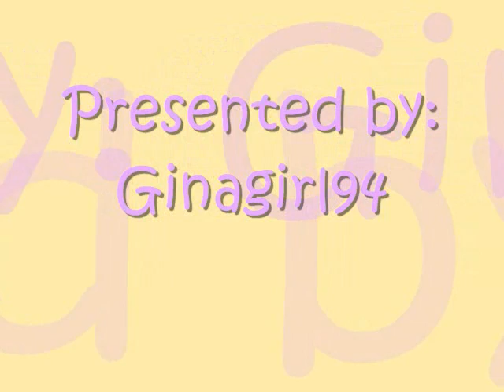Girls Aloud Vs. Sugababes~Walk This Way HD